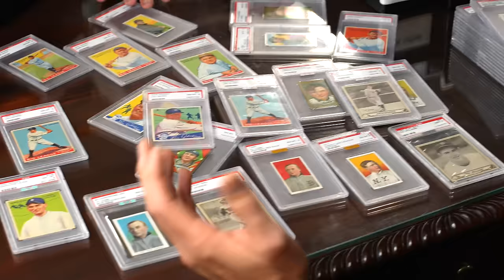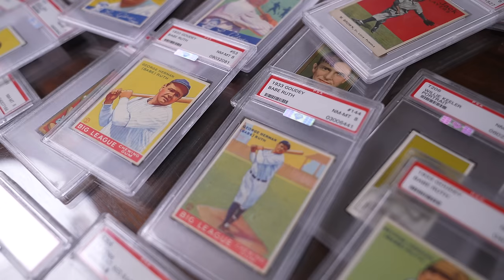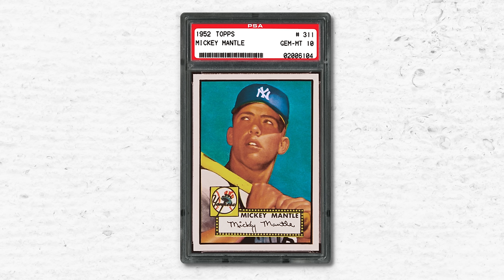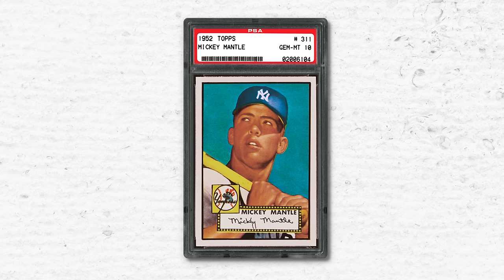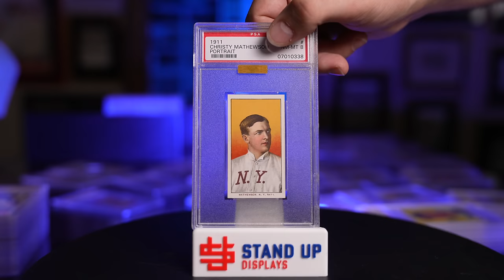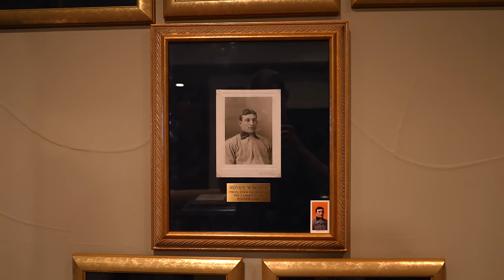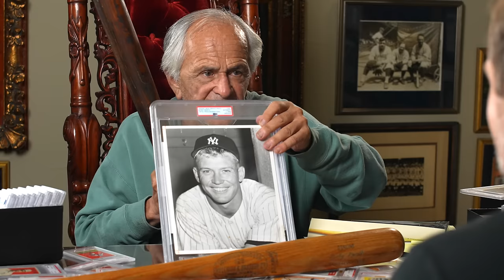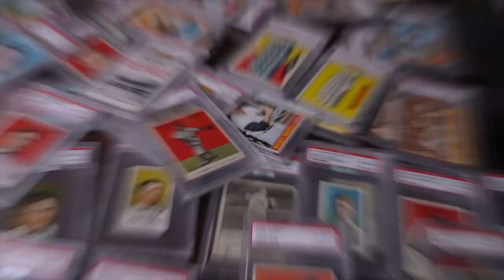EXTENDED CUT: The Greatest Sports Card and Memorabilia Collection of All Time! Marshall Fogel SLABS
Marshall Fogel and Geoff Wilson sit down for 90 mins to discuss his world-class card and memorabilia collection, journey into collectibles, and much more!